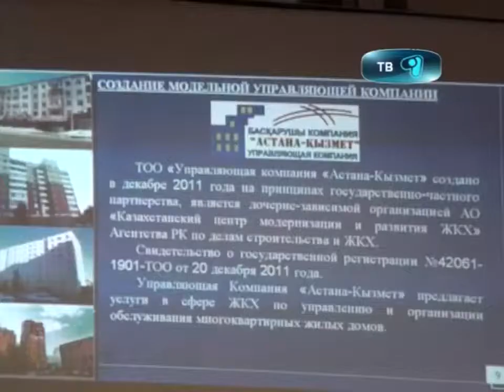17_10_12_gorakim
Внедряются новые технологи в жилищно коммунальные хозяйства. Об этом сообщили на совещании в городском акимате, в котром принял участие председатель АО «Казцентр ЖКХ». Мейрамгуль Салкимбаева с подробностями.